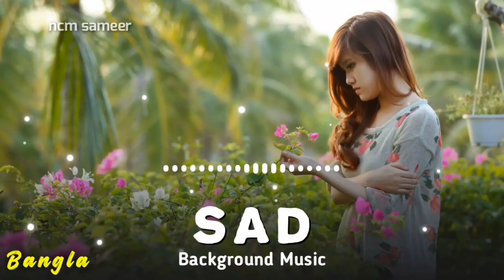81 Bangla natok sad song bangla natok sad background music no copyright bangla natok sad